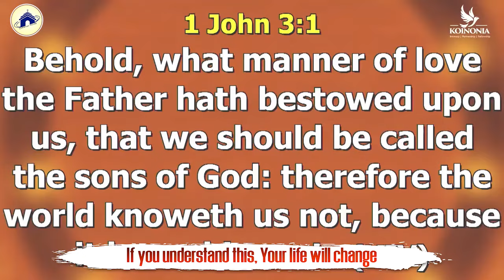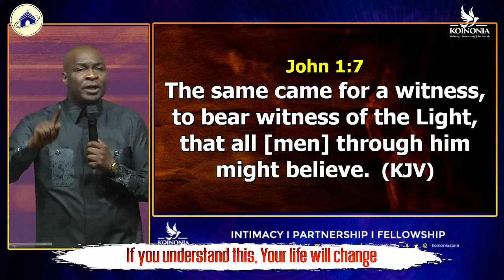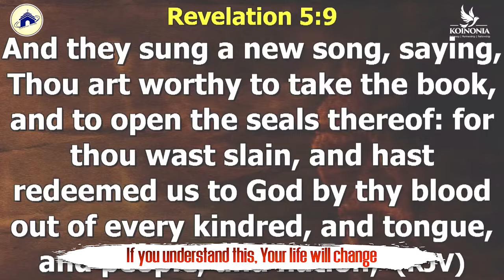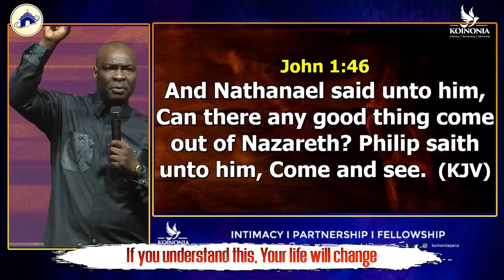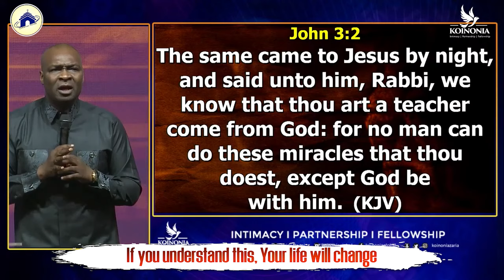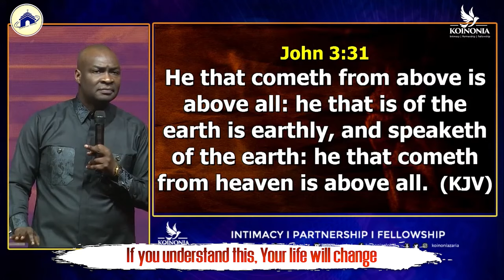If You Understand This, Your Life Will Change | Apostle Joshua Selman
2024 Apostle Joshua Selman Postcast New Series

ANNOUNCEMENT:
Public Relations Department:
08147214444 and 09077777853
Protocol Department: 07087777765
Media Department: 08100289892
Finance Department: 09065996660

below is the account detail:

Account Numbers:
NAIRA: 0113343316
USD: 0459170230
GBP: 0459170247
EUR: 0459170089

Swift code: GTBINGLA
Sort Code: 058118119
Bank: Guaranty Trust Bank Plc

1)This video has no negative impact on the original works (It would actually be positive for them)
2)This video is also used for teaching purposes.
3)It is transformative in nature.
4)I ONLY used bits and pieces of videos to get the point across where necessary.